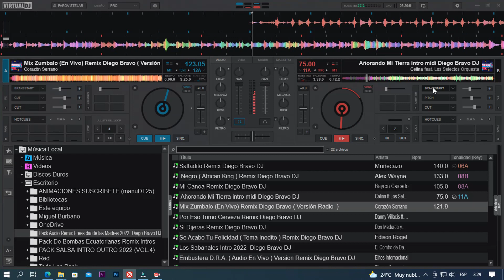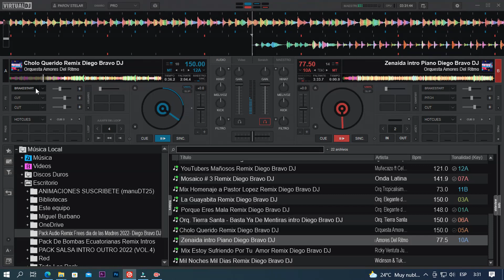𝗣𝗮𝗰𝗸 𝗔𝘂𝗱𝗶𝗼 𝗥𝗲𝗺𝗶𝘅 𝗙𝗿𝗲𝗲𝘀 𝗱𝗶𝗮 𝗱𝗲 𝗹𝗮𝘀 𝗠𝗮𝗱𝗿𝗲𝘀 𝟮𝟬𝟮𝟮- 𝗗𝗶𝗲𝗴𝗼 𝗕𝗿𝗮𝘃𝗼 𝗗𝗝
𝐁𝐢𝐞𝐧𝐯𝐞𝐧𝐢𝐝𝐨 𝐚𝐥 𝐜𝐚𝐧𝐚𝐥 𝐏𝐚𝐜𝐤_𝐀𝐥𝐥𝐑𝐞𝐦𝐢𝐱𝐞𝐬 𝐒𝐮𝐛𝐬𝐜𝐫𝐢𝐛𝐞𝐭𝐞 𝐲 𝐀𝐜𝐭𝐢𝐯𝐚 𝐥𝐚 𝐂𝐚𝐦𝐩𝐚𝐧𝐢𝐭𝐚👉🔔𝐃𝐞 𝐍𝐨𝐭𝐢𝐟𝐢𝐜𝐚𝐜𝐢𝐨𝐧 𝐀𝐬𝐢 𝐘𝐨𝐮𝐭𝐮𝐛𝐞 𝐭𝐞 𝐀𝐯𝐢𝐬𝐚 𝐲 𝐧𝐨 𝐭𝐞 𝐏𝐢𝐞𝐫𝐝𝐞𝐬 𝐧𝐢 𝐮𝐧𝐚 𝐜𝐨𝐫𝐭𝐞𝐬𝐢𝐚 𝐦𝐮𝐬𝐢𝐜𝐚𝐥 𝐪𝐮𝐞 𝐬𝐮𝐛𝐚𝐦𝐨 𝐚𝐥 𝐂𝐚𝐧𝐚𝐥 𝐀𝐲𝐮𝐝𝐚𝐧𝐨𝐬 𝐂𝐨𝐦𝐩𝐚𝐫𝐭𝐢𝐞𝐧𝐝𝐨 𝐞𝐥 𝐕𝐢𝐝𝐞𝐨 𝐓𝐮 𝐋𝐢𝐤𝐞👉👍𝑫𝒆 𝑬𝒔𝒕𝒆 𝑪𝒐𝒏𝒕𝒆𝒏𝒊𝒅𝒐

✅Credito Asu Creado Por